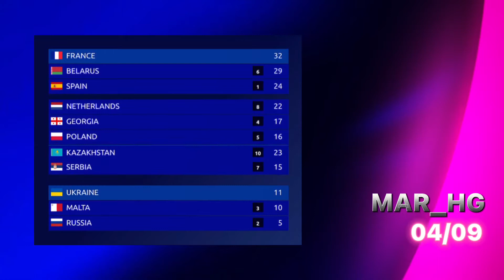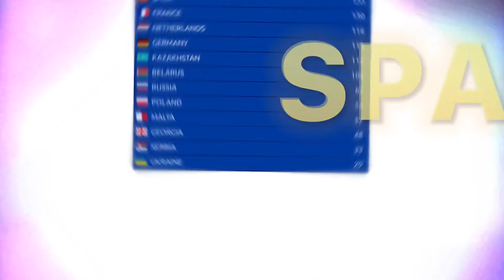Junior Eurovision 2020 Again - Your Voting Results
Welcome to my new series, Junior Eurovision Song Contest Again. You will able to vote for every year's official contestants and we will see your favorite at the moment. Let's start with 2020 Junior Eurovision. These are your voting results!

I'd love to comment what videos you'd like to see in my channel.

Important Things:
This video is not about to judge the songs, it is based in my opinions!